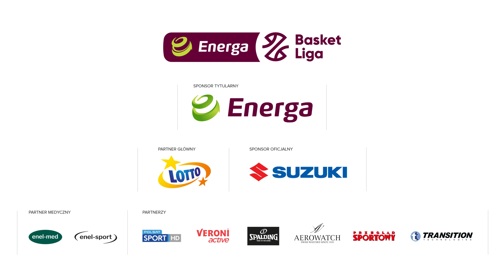Sokołowski wsadza w kontrze!